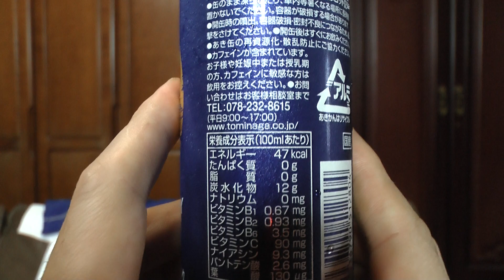富永食品の激安サバイバーエナジードリング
富永食品の激安サバイバーエナジードリングを購入し飲んだ感想を解説した動画です。